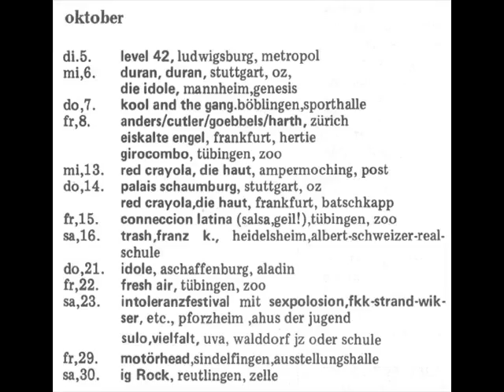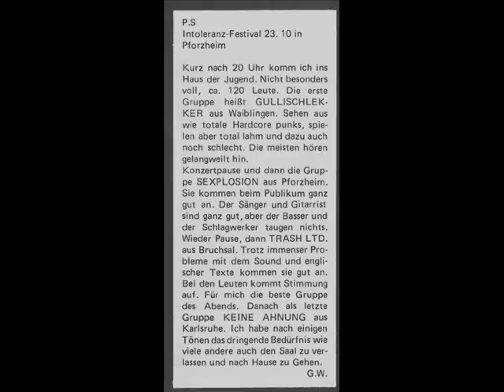Trash - Another one fucking song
Intoleranz festival
1982